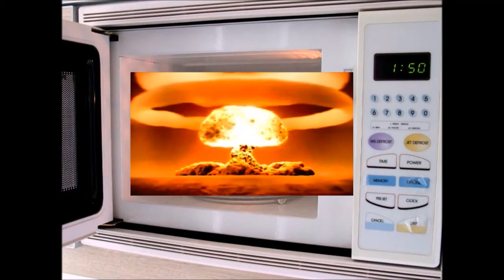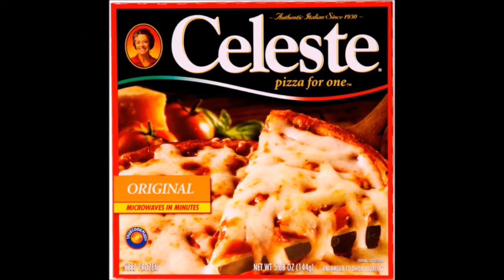Microwave the Movie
I think having this as my only public video is a wonderful idea.

Also if you're looking for any of my gaming videos from when I was BricksonUSA go to my playlists, you'll find one with all of them there.